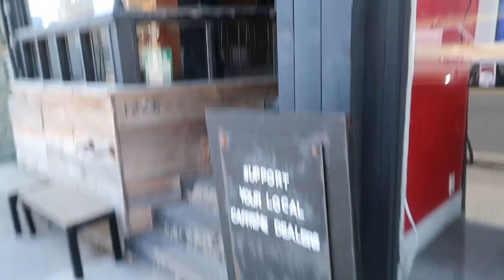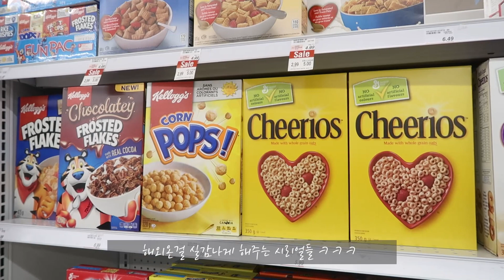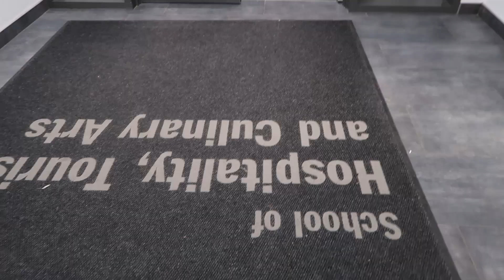[Vlog#1] 토론토일상VLOG🇨🇦🍁🍂(최근인척하지만 작년에 찍고 편집한 영상) /하이파크/카페/토론토의 단풍/실습/마트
작년 캐나다에서 처음으로 맞이했던 가을과 겨울을 담아봤던 브이로그
부끄럽고 노잼이라 나혼자 봤었지만 추억이 새록새록해서 올려봅니다🙊🙊